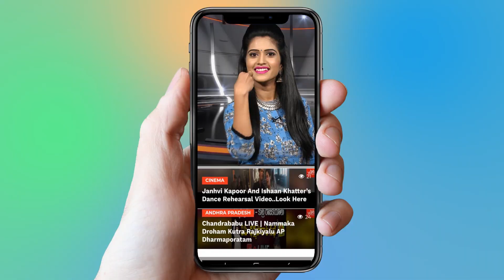Hero Rajashekar and Jeevitha Attends Bandla Ganesh's Brother Daughter Wedding | YOYO TV NEWS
Hero Rajashekar and Jeevitha Attends Bandla Ganesh's Brother Daughter Wedding